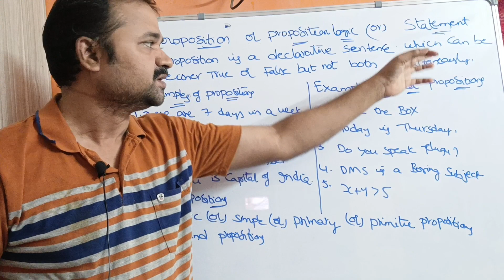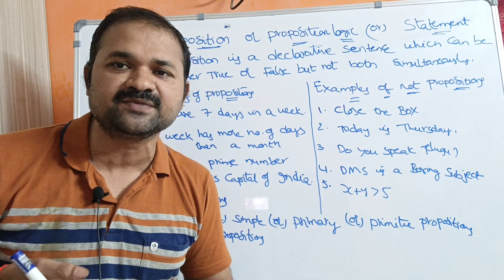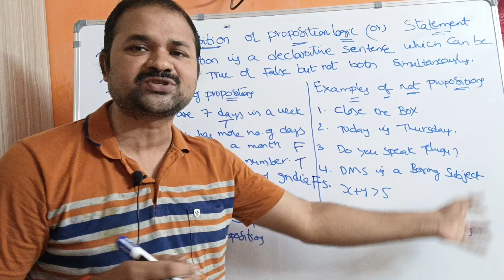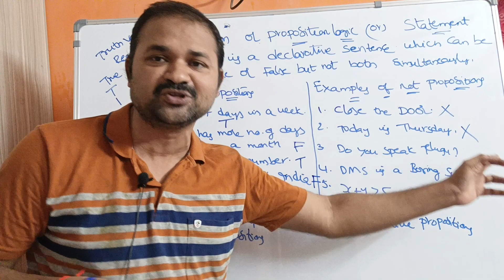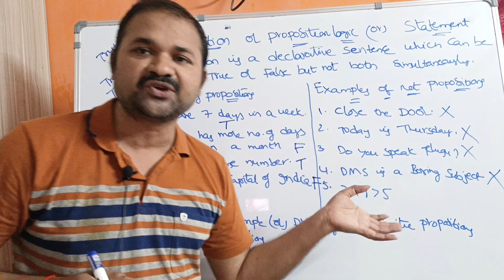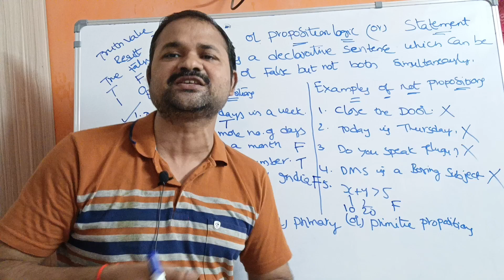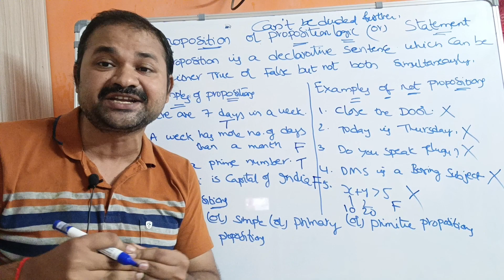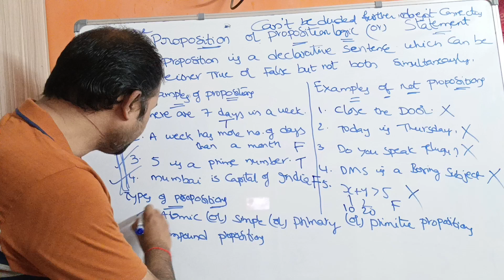Proposition in Telugu || Proposition Logic || Statement || DMS || Discrete Mathematics in Telugu